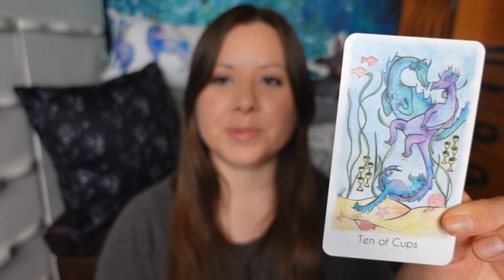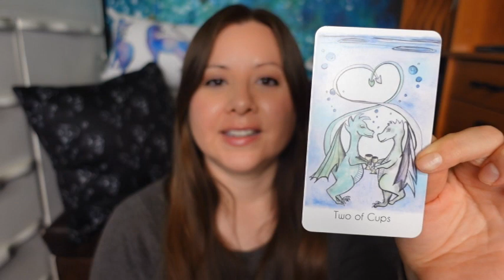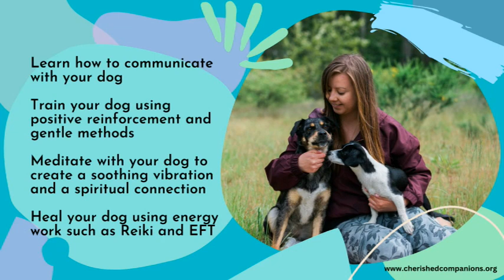Aries Season Tarot Reading for Witches and their Familiars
Pisces Season Tarot Reading for Witches and their Familiars

* Facebook Group: Living with Familiars - Enhancing our Pets Lives by Connecting to their Soul through Intuitive Guidance and Healing

* Other Channel: Dog and Cat Training and Behaviour (Frogs, Geckos, Turtles too!)

* How to Awaken and Strengthen the Spiritual Connection and Bond that you have with Animals.
To receive:
    3 Ways to let your pet help heal you in mind, body, and spirit
    7 Spiritual ways to connect with your pet
    15 Lessons you can learn from your pet
    How to Strengthen your bond with your pet
    9 ways to connect with pets that have passed
    Common signs that pets leave for us once they have passed

* If you’d love to connect with your pet on a deeper level, achieve a magical bond, and be able to understand and communicate with your pet, try this FREE guided meditation. To receive it in your inbox, enter your email

Aries Season Energy & Activities 0:00
Tarot Reading: Message from Pet 7:42